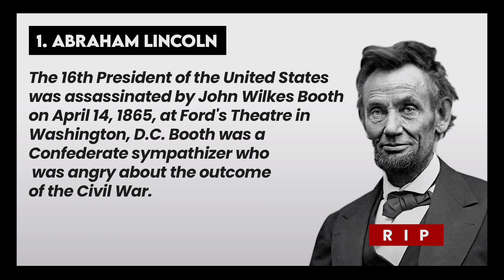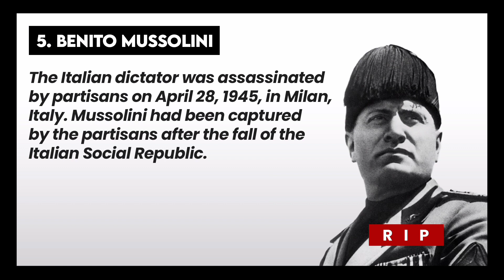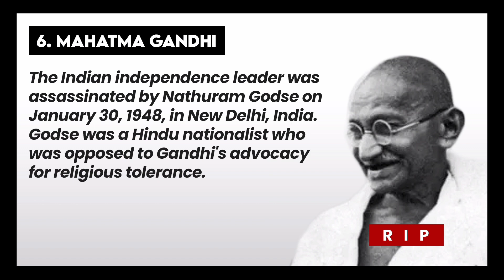Top 10 Assassinations of Heads of State | Number 7 Will Shock You!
There have been many assassinations of heads of state, and these assassinations have often had far-reaching consequences.

We will begin with a brief overview of the history of political assassination. We will then discuss each of the top 10 assassinations in detail. We will explore the motivations of the assassins, the consequences of the assassinations, and the history of violence.

We have listed a few assassinations of heads of state as follows:

The assassination of Abraham Lincoln, the 16th President of the United States, by John Wilkes Booth on April 14, 1865.

The assassination of William McKinley, the 25th President of the United States, by Leon Czolgosz on September 6, 1901.

The assassination of Archduke Franz Ferdinand, the heir presumptive to the Austro-Hungarian throne, by Gavrilo Princip on June 28, 1914.

Disasters that changed the world | Worst natural disasters

The assassination of Sigmund Freud, the Austrian neurologist and founder of psychoanalysis, by a group of Nazis on September 23, 1939.

The assassination of Benito Mussolini, the Italian dictator, by partisans on April 28, 1945. The assassination of Mahatma Gandhi, the Indian independence leader, by Nathuram Godse on January 30, 1948.

The assassination of John F. Kennedy, the 35th President of the United States, by Lee Harvey Oswald on November 22, 1963.

The assassination of Martin Luther King, Jr., the American civil rights leader, by James Earl Ray on April 4, 1968.

The assassination of Indira Gandhi, the Prime Minister of India, by her Sikh bodyguards on October 31, 1984.

The assassination of Benazir Bhutto, the Prime Minister of Pakistan, by members of the Pakistani Taliban on December 27, 2007.

The assassination of Archduke Franz Ferdinand, for example, sparked the First World War. The assassination of Mahatma Gandhi led to widespread violence and unrest in India. And the assassination of John F. Kennedy continues to be the subject of much debate and speculation.

The consequences of assassinations can be far-reaching. They can lead to wars, revolutions, and the deaths of innocent people. They can also have a profound impact on the political landscape of a country or region.

The legacy of assassinations can be complex and contested. Some assassinations are seen as heroic acts, while others are seen as acts of terrorism. Ultimately, the legacy of an assassination is often determined by the perspective of the observer.

This video is a valuable resource for anyone interested in learning more about the history of political assassination. It is a thought-provoking exploration of the history of violence and the impact of political assassination.